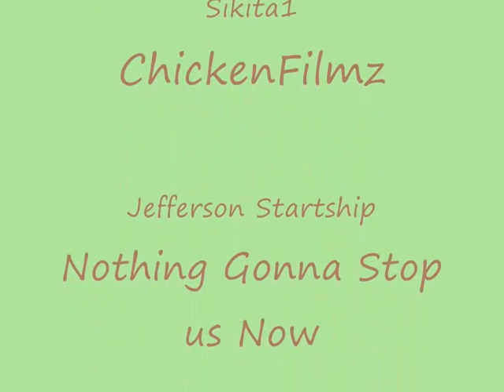Sikita1 Make Pizza!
To all you that dont know how to make a yummy pizza in Runescape!
Dislclaimer
Filmed and made in runescape. I do not own this game, i just play and make videos for other to enjoy. Runescape is owned by JaGeX ltd. to play this game, visit: